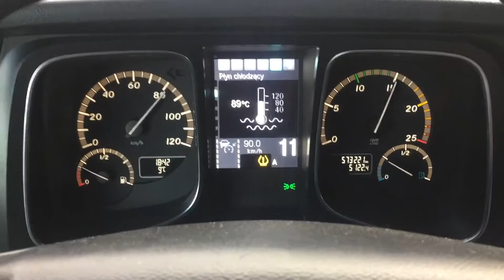Actros Mercedes -Benz MP4 truck 1845 automatic transmission truck MP4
Mercedes -Benz Actros Truck MP3 - 1844 - engine.

Mercedes -Benz MP3
Mercedes truck MP3
Mercedes actros truck
Mercedes 1844 engine
actros Mercedes truck
MP4 truck mechanic
mercedes truck 6 cylinder engine
Mercedes -Benz MP4 transmission
Mercedes truck MP3 engine repairing
actros Mercedes truck MP3 crown fitting
mercedes truck 6 cylinder engine fitting
acrostic MP4 piston ring fitting actros

actros truck Mercedes
mercedes Benz truck MP3 1844
mercedes truck MP4 truck mechanic
mercedes truck MP2 transmis
actress track Mercedes-Benz MP4 full engine
mercedes MP3 full engine repairing